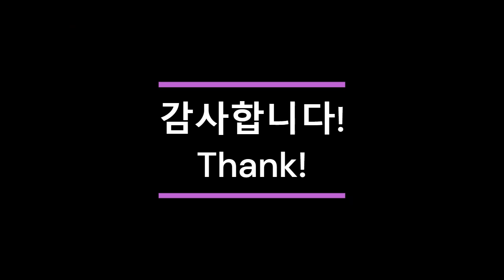얘쁜 대물 꽃송이버섯. 항암효과, 항암효능, 면역력! 베타글루칸